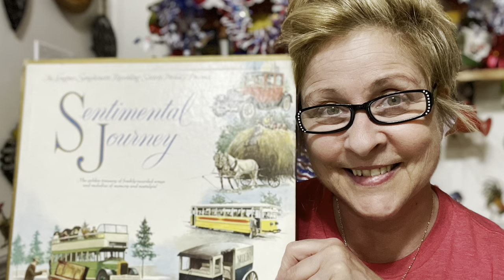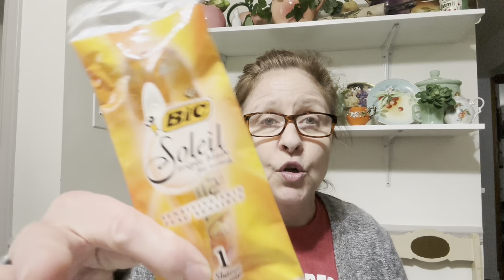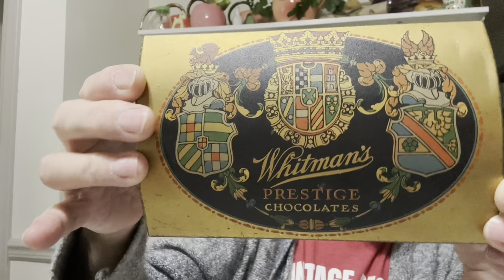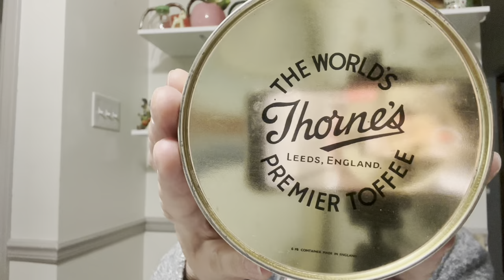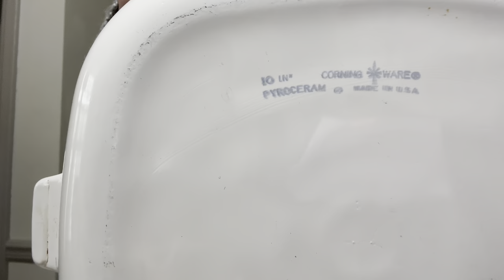Awesome Estate Sale Haul!!! May 25, 2023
Join me for some fantastic treasures that I purchased from an estate sale! Great eBay items to list!